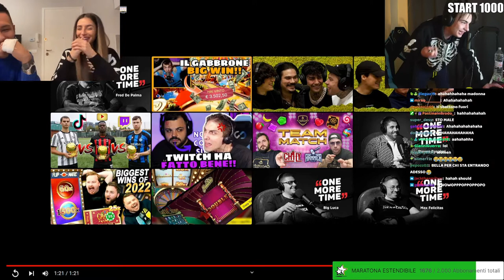DEGRADO IN CASA 😏 - BEST OF GABBRONE